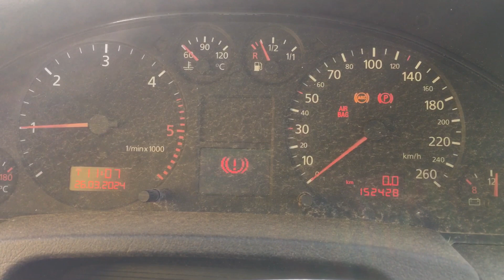S 7008 ДВС (Двигатель) Audi A6 C5 2.5tdi AKN